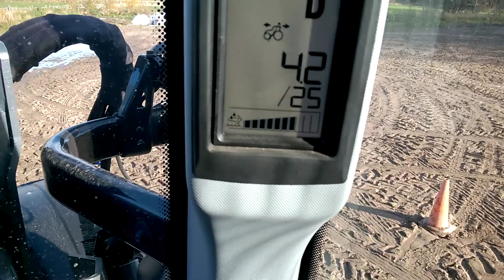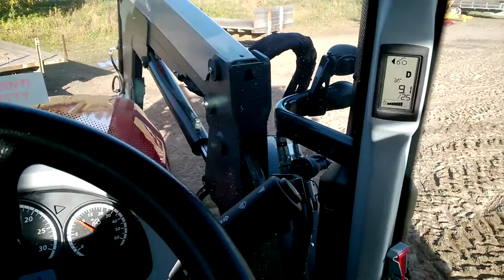Valtra N134 käsittelyä käännöksissä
Valtra N134 käyttöä ja ajoa maksimi käännöksillä.